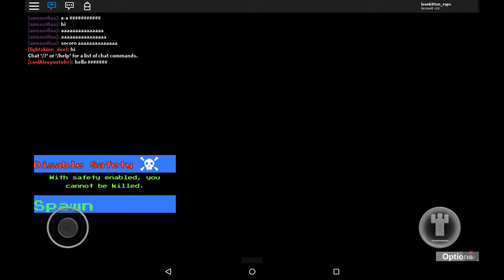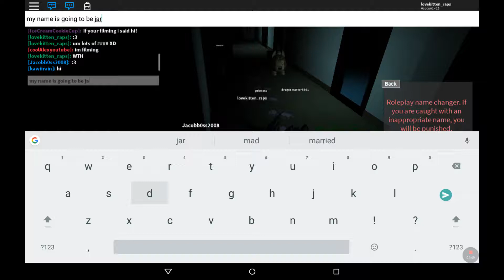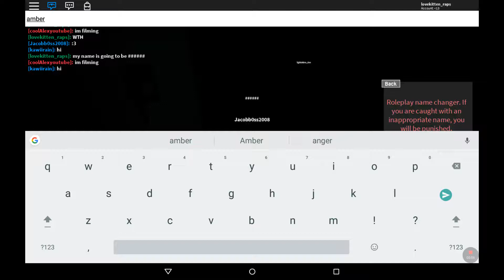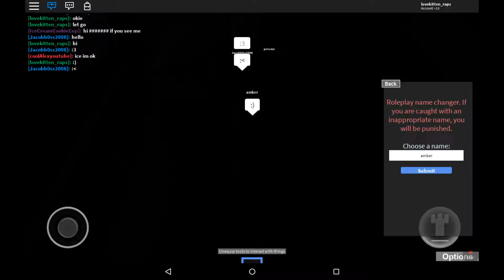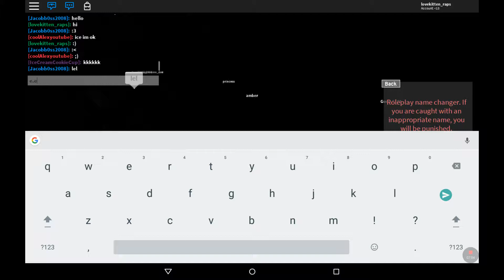THER WAS A CHICK (it's so cute)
Loved it "tattle-tail that's me!" :3